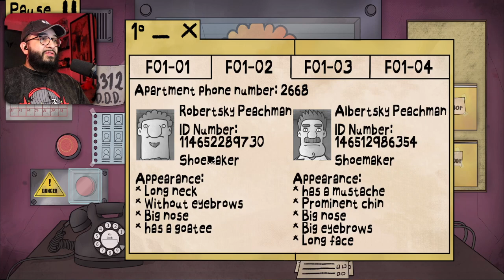Loud Flavor Plays That's Not My Neighbor - Part 1